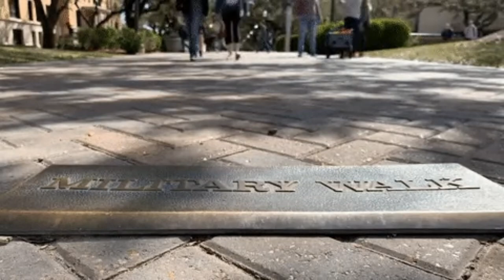ȘERPII din JUNGLA DE BETON - BUCUREȘTI (3 SPECII DE ȘERPI)